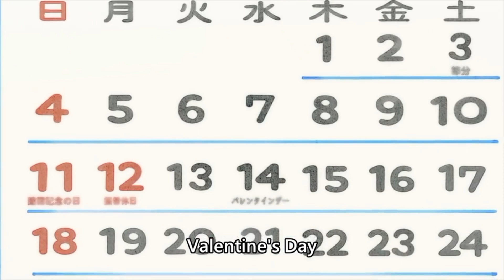school babby sitter ep 3 explain in hindi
hello guys🤗❤️
           School Babysitters (学園ベビーシッターズ, Gakuen Bebīshittāzu) is a Japanese manga series by Hari Tokeino. It has been serialized in Hakusensha's shōjo manga magazine LaLa since 2009, and has been collected in twenty-two tankōbon volumes. A 12-episode anime television series adaptation by Brain's Base aired between January 7 and March 25, 2018. An OVA episode was announced in June 2018 and was bundled with the 7th DVD and Blu-Ray releases of the show.[3]
                 The children play with each other as Usaida checks the calendar. He sees that it is Valentine's Day and calls everyone over. He holds out his hands, and Kotaro puts his hand on Usaida's. Usaida says that he does not want his hand, but rather anything that their mothers sent for him and Ryuu. The children all exclaim that they have nothing as Usaida sighs.